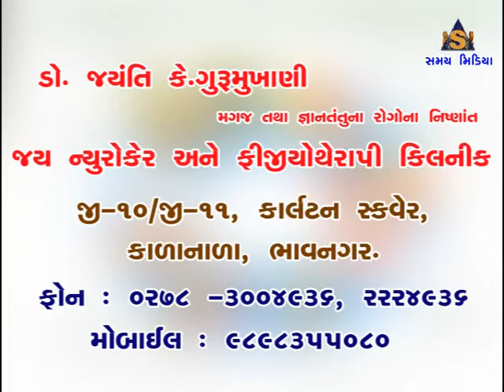LUMBAR PUNCTURE GUJARATI